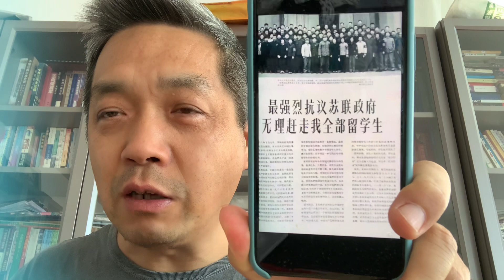美国等西方国家驱逐中国留学生：历史上就有多次类似的实例，中国似乎总是与外部世界搞不好关系，忽冷忽热，不断的拉抽屉，不断的抽疯，总之就是不正常，之前是苏联提防中国留学生盗窃机密，现在换成西方国家啦！！！